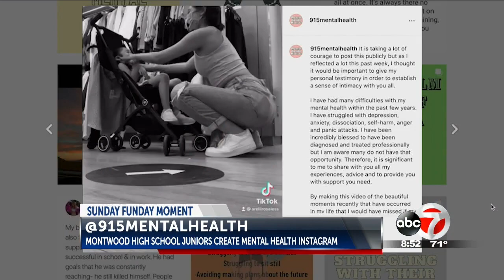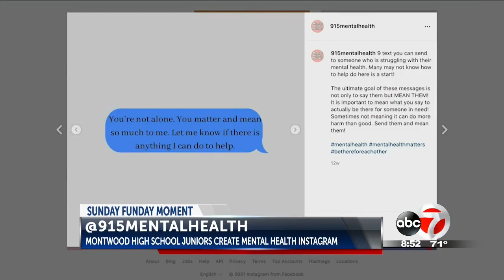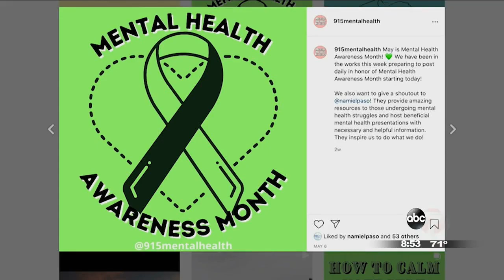Sunday Funday Moment: 915mentalhealth